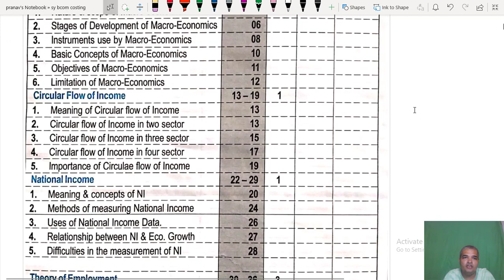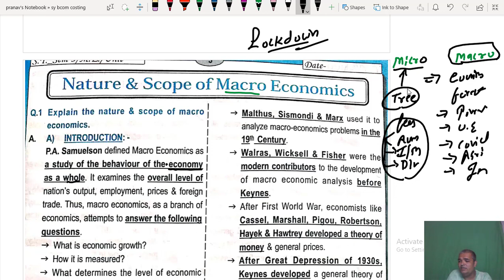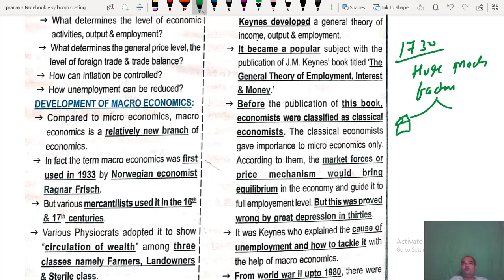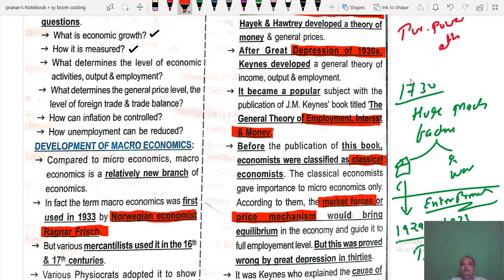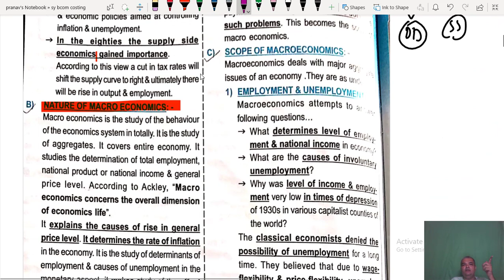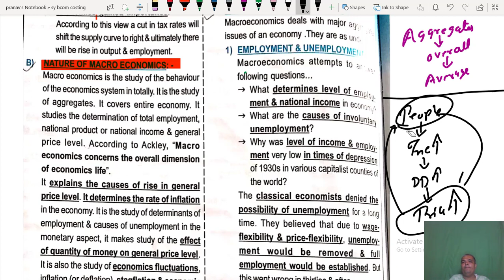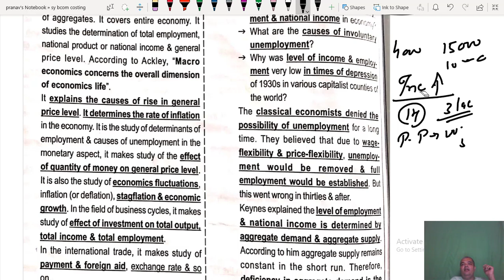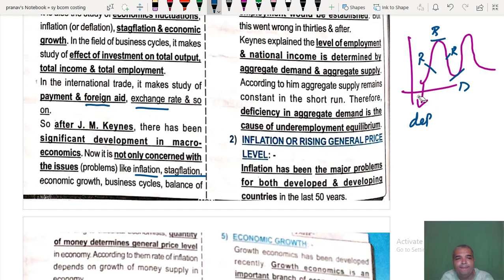s.y bcom ! Macro economics ! Nature and scope of economics ! uniit 1 ! face to face batch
In this video, I have taken revision of the topic and introduction is covered , and also basic details like how macroeconomics affect the daily life of the people.